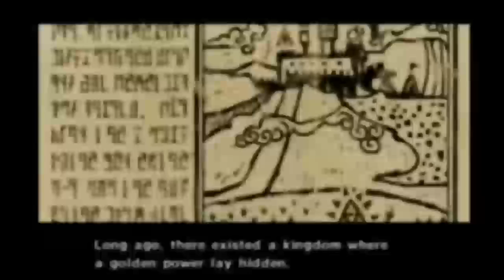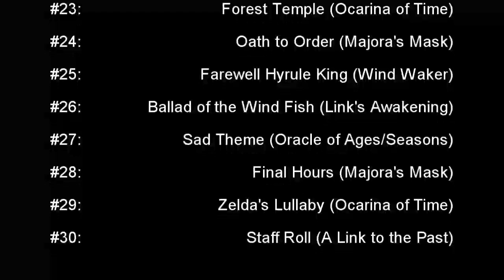The Legacy of the Hero (Legend of Zelda Arranged Medley)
While this isn't quite the end of Zelda Month, it is the final major video to be uploaded as part of Zelda Month. This thing took a lot of effort and some ridiculous planning on my part so it's very satisfying to finally see it take shape as well as it has here. So once again, thank you guys.

I cannot describe what this video has meant to me in the past year or so. Ever since Top Ten Legend of Zelda Games I wanted to make something big Zelda related. And especially because my Song of Healing arrangement was uploaded just a few days earlier, I decided to make a very large medley consisting of many songs from the series arranged by yours truly. It sounded like an impossible task then and I'm surprised I got it done in the end.

This is a huge video, the longest I've uploaded on this channel to date. As a result, I chose to sacrifice video quality for very good quality and to lower the file size, making sure that it didn't take the rest of my life to render and then upload. The music videos within this were made simply to give you something to look at for 45 minutes rather than a simple picture and while the quality has dwindled for a few montages, it's better than nothing. After all, the main aspect of this video is the music.

If you don't want to stay around for the entire video that's fine with me. It is a very long video and I understand that people will have things to do and can't wait around for 3/4s of an hour just to listen to some music. But I have managed to fit a lot of songs in, at least 30 or so songs, so there's plenty of variety.

Why's there no Skyward Sword? Because by the time I had finished the medley, Skyward Sword was just weeks old. I would've had to taken the medley apart and put in the necessary songs, something I just didn't want to do. However, if you really want some Skyward Sword, here's some

And one final thing (yeah there's a lot to talk about). The videos for 'Zelda II Palace Theme' and 'Farewell Hyrule King' have slight issues (Palace Theme cuts out for a couple of seconds, Hyrule King starts a second later than expected).